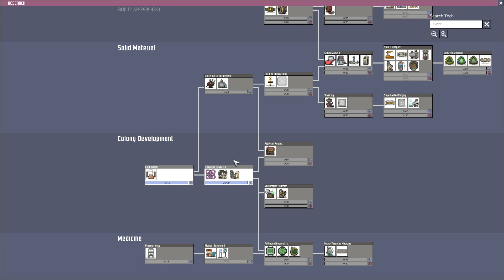Oxygen Not Included #005: Nahrungsversorgung aufbauen - Let's Play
Im ersten Let's Play auf diesem Kanal spielen wir zusammen Oxygen Not Included von Klei Entertainment. Ich hoffe es gefällt euch!

Ich verwende den folgenden Map-Seed: SNDST-A-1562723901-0

Die folgenden Mods kommen zum Einsatz:

- Better Info Cards
- Bigger Camera Zoom Out
- Blueprints
- Build Over Plants
- Favorites Category
- GasOverlay
- Geyser Calculated Average Output
- Pliers
- Show Building Ranges
- Thermal Tooltips